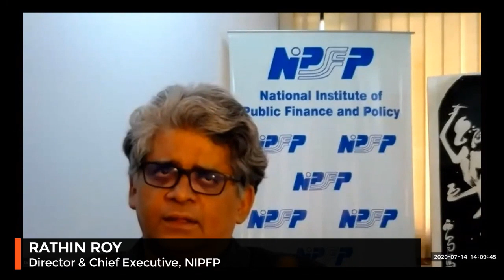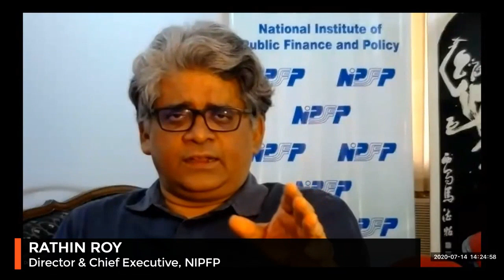SPJIMR CFS Webinar: Reviving India's Economy - What the Pundits Say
What happens when Pronab Sen, Rathin Roy, V Anantha Nageswaran and Ananth Narayan come together to debate the Indian economy’s myriad problems? You get a mega brainstorming session.